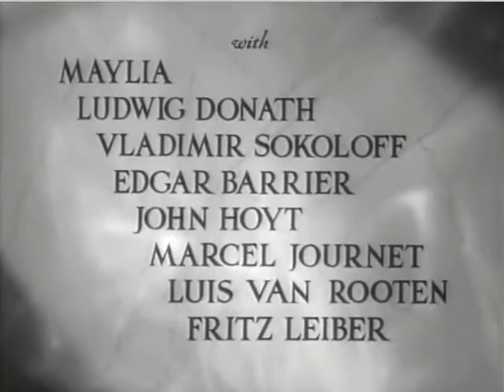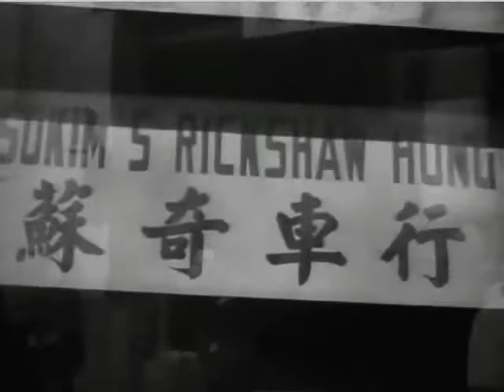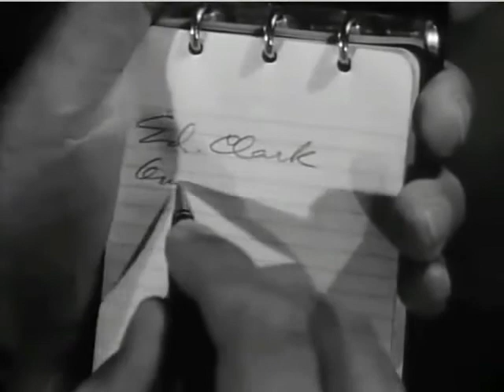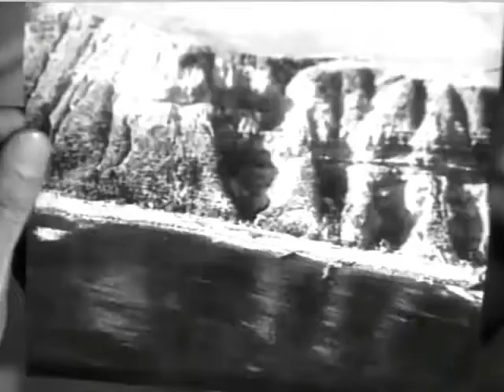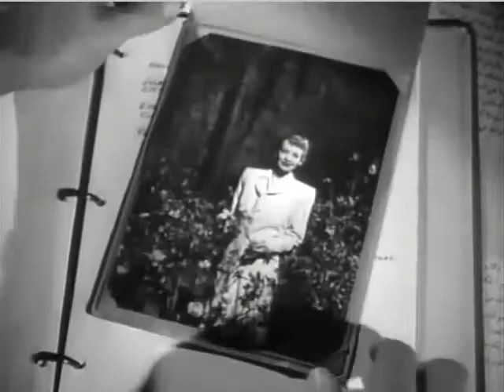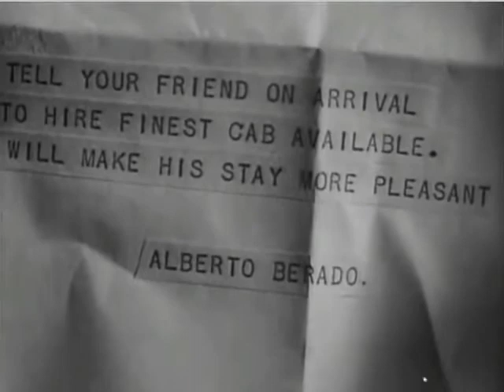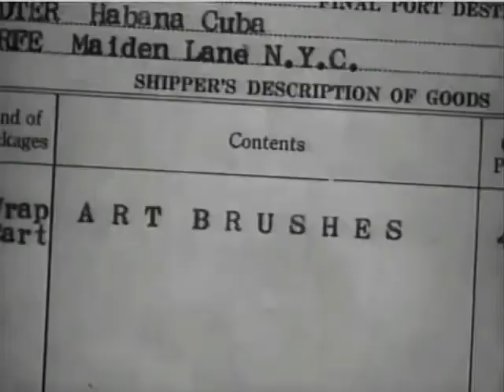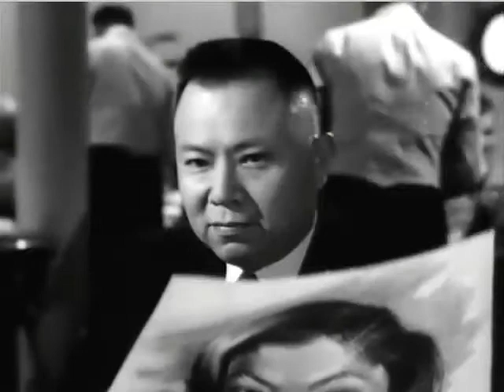TO THE ENDS OF THE EARTH | Full Movie |1948 film noir cinema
TO THE ENDS OF THE EARTH is a 1948 American crime film noir directed by Robert Stevenson and written by Sidney Buchman and Jay Richard Kennedy. The drama features Dick Powell and Signe Hasso.

Director: Robert Stevenson
Producer: Sidney Buchman
Screenplay: Jay Richard Kennedy, Sidney Buchman (uncredited)
Story: Jay Richard Kennedy
Starring: Dick Powell, Signe Hasso
Cinematography: Burnett Guffey
Edit: William A. Lyon
Distribution: Columbia Pictures
Release date: 1948
Running time: 109 minutes
Country: United States
Language: English

We post OLD AGE CLASSICS that you really should know about if you're a fan!

Whiplash Movie | 1948 Noir Full Movie| USA Dane Clark, Zachary Scott Film

The Yesterday Machine (1963) |😎 Full Movie 😎| Tim Holt | SCI-FI WORLD WAR II

HOUSE ON HAUNTED HILL | Full Movie | 1959 Old Classic Movie | Vincent Price, Carol Ohmart

Suddenly - Full Movie | 1954 | Sterling Hayden, James Gleason, Nancy Gates, Kim Charney

Night of the Living Dead | Full Movie | 1968 movies| youtube

The Stranger | Full Movie | 1946 Classic Old Movie | Orson Welles, Edward G.

film noir,noir,cinema,classic,film,movie,retro,b/w,crime